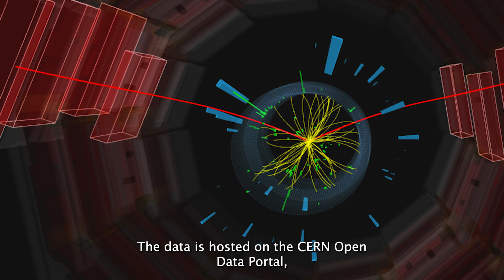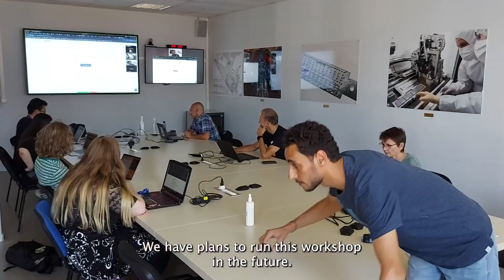CMS Open Data workshop 2022!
We ended the third edition of the CMS Open Data workshop with the aim to teach how to access and analyze open data!